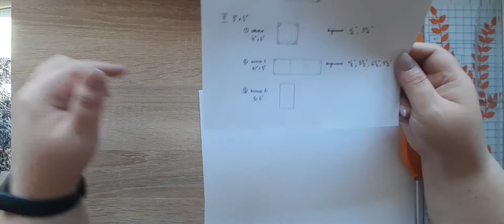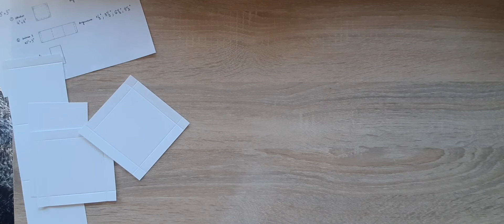FLORAL BOX - zamiast kartki na dzień matki